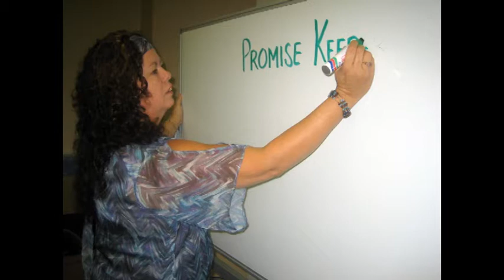Domestic Violence Australia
Learn about Domestic Violence in Australia from Kimi Alcott, Enough is Enough Anti Violence' Cultural Coordinator, Presenter and Aboriginal Artist. Kimi was interviewed by Traci Williams, Indigenous Newslines Magazine & Radio on 17/5/2011 during 2011 National Indigenous Domestic Violence Conference.

for more information about our domestic violence programs, including our specialised programs for the indigenous community, youth at risk and correctional centres across NSW.